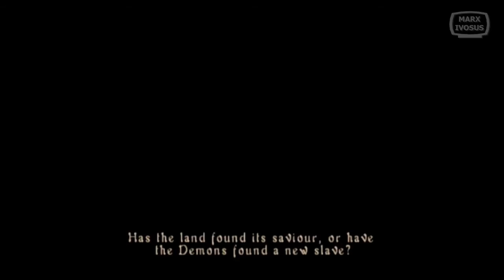Demon's Souls - CZ Let´s play - díl 01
Zdravíme vás přátelé. Přinášíme vám první díl našeho let's playe na hru Demon's Souls. Ano čekání stálo za to, a po dlouhých peripetiích jsme opět zpátky se hrou na kterou jste čekali. V prvním díle se z outlands vydáme do Nexusu, osvětlíme si některé herní mechaniky a ukážeme vám pár přátel i nepřátel. Pohodlně se usaďte a my začínáme...

budeme moc rádi.